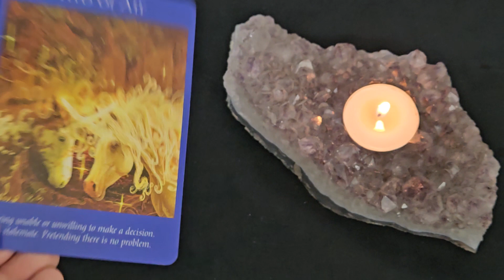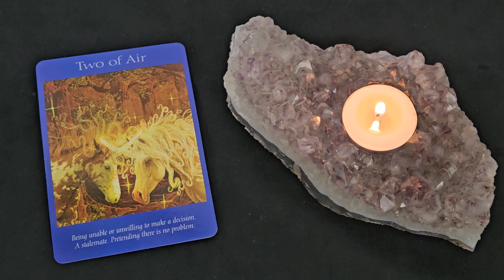Daily Tarot Reading ~ April 10, 2023 ~ Mystic Door Tarot ~ DAILY QUICK GLANCE!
Here is your Daily Tarot Reading for April 10, 2023
The 2 of Air
💎 Opal

Angel Tarot Card Deck - Radleigh Valentine